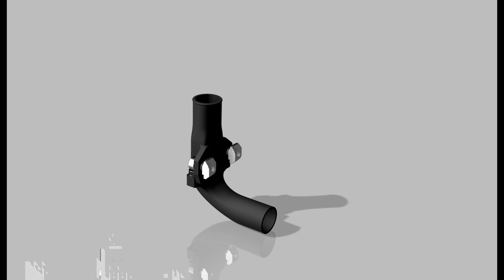VzBoT Vz235 CPAP setup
Had to find a way to fit the tubing in the tight space, and the solution I came up with was behind the belts. There is place for 12mm part there.. so the design was made in a way to keep "about the same" cross section than the 15mm ID tube (about 176mm²).

Pretty with happy with the solution as it looks clean :)

Or use this code: SIMOV5